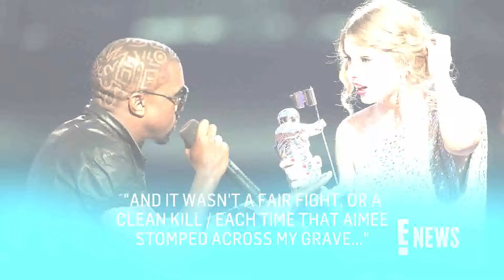Taylor Swift Seemingly DISSES Kanye West With Updated Song Title | E! News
Taylor Swift is releasing a live version of "thanK you aIMee," which she performed at her June 22 Eras Tour show in London, and changing the name to "thank You aimEe," seemingly a nod to her feud with Kanye West.